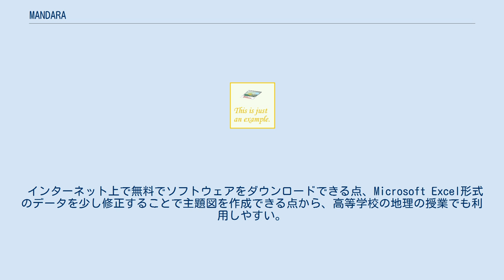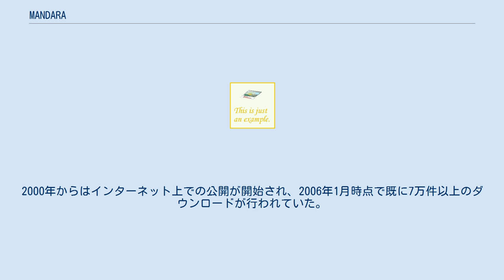MANDARA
MANDARA（マンダラ）は、主題図を作成できるGISソフトウェアである。
地理学者の谷謙二により開発された。
 特に地図の作図において優れているGISソフトウェアである。
さらに付属のデータ（統計データ・地図データ）を利用すれば地図作成をより簡単に行えるうえ、付属データのみでも日本の都道府県別人口分布図などの主題図も作成できる。
この他、独自データなどの地図化も行える。
MANDARAによる地図の描画について、伊藤智章は「表計算ソフトでグラフを描く感覚」と説明している。
 インターネット上で無料でソフトウェアをダウンロードできる点、Microsoft Excel形式のデータを少し修正することで主題図を作成できる点から、高等学校の地理の授業でも利用しやすい。
また、MANDARAを利用した主題図の作成により統計データを可視化できるため、授業の場で地域差や地域性などを理解させるときにも使える。
 ただし、MANDARAはWindowsでしか使用できない。
 MANDARAが開発されたのは、谷が名古屋大学の学部生だったときである。
1991年度に金沢市で行われた野外実習に関連して作成した、金沢市の人口分布変化を示すプログラムの経験をもとに、1992年末頃から、日本全国に対応したプログラムとして、ソフトの開発を試み、1993年の春に初版が完成した。
なお、谷は卒業論文でもMANDARAを使用して分布図を作成している。
 なお、当時は地理情報システム(GIS)が普及しはじめた時期であり、大学の地理学教室であってもどこでもGISを扱えるわけではなかった。
 大学院の修士1年でMS-DOS版の作成が完了し、雑誌「地理」でも取りあげられた。
1995年に名古屋大学で実施された日本地理学会秋季学術大会でも発表が行われた。
 Windows 95の発売後には、Windows版への移行も行われた。
2000年からはインターネット上での公開が開始され、2006年1月時点で既に7万件以上のダウンロードが行われていた。
また、2004年に地理情報システム学会の学会賞（ソフトウェア部門）を受賞した。